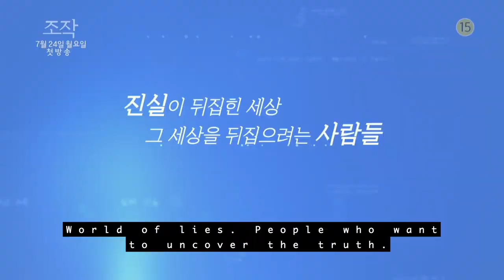[Distorted] Teaser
You will never get disappointed when a drama stars Nam Goong-Min and Uhm Ji-Won!
Join KOCOWA to enjoy their excellent acting through new legal thriller drama, Distorted.
The drama will first air on July 24th in South Korea, and
it will be available on KOCOWA soon after!